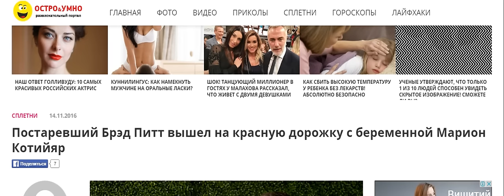Постаревший Брэд Питт вышел на красную дорожку с беременной Марион Котийяр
Подробности личной жизни!